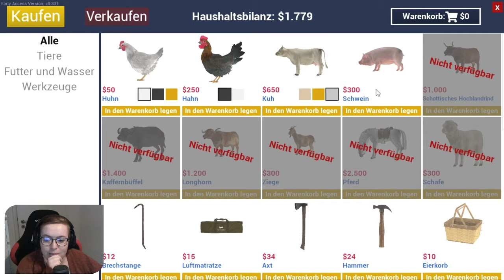RANCH SIMULATOR 🤠 13: Scheunenvergrößerung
★Lets Play Ranch - Simulator★

Ich habe dieses Spiel mit der lieben Kupfermünze gespielt.